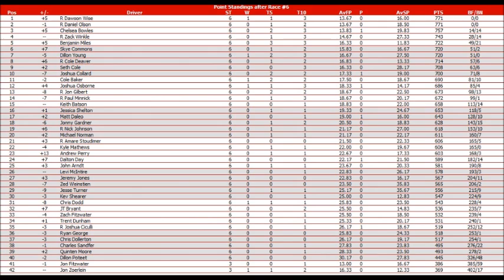NNSCRA Castrol GTX Cup Series Season 16 Race 6 Samsung Mobile 500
EVERYTHING'S BIGGER IN TEXAS; INCLUDING THE RACING!!!

NO SPOILING!!!